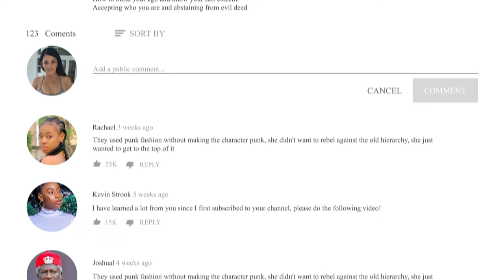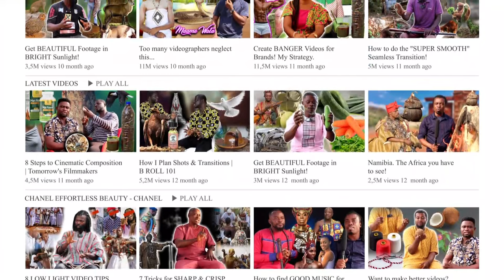Uncovering the Power of Hoodoo: An Ancestral Journey